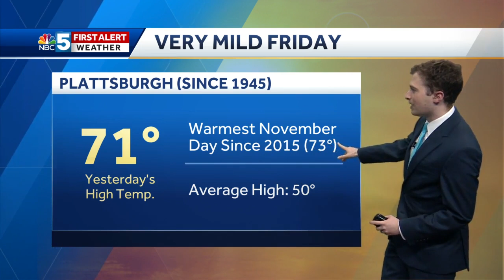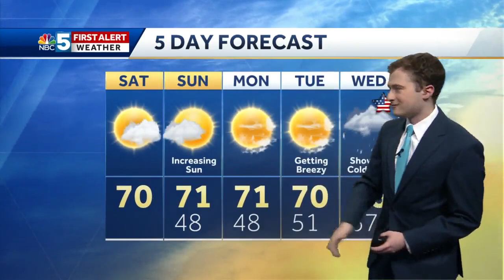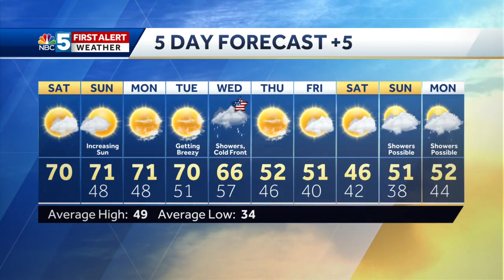Video: Summer-like weekend weather (11-7-20)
Highs in the 70s both days!